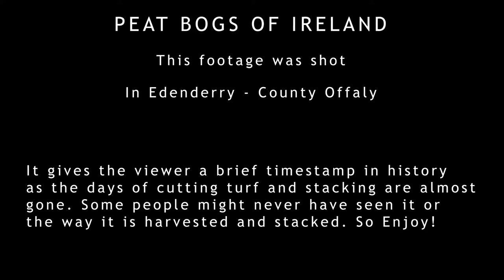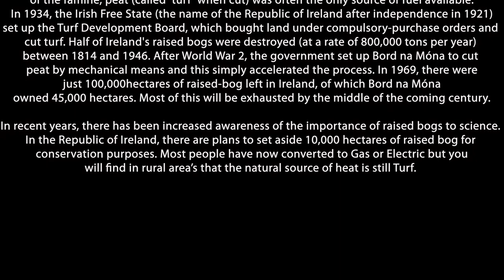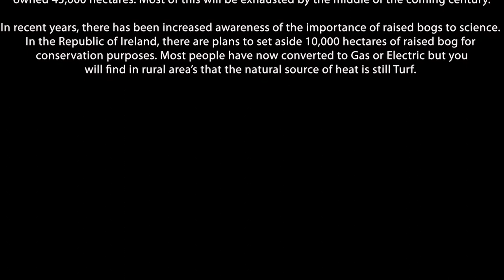Edenderry Peat Bog, by Topshot Photography Ireland, Noel Allan.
This video was shot in Edenderry, Co. Offaly. The road leads from Rathangan, Co. Kildare to Edenderry, most of the road between these two towns are separated by peat bogs on either side for most of the way. There are miles and miles of it.

Ireland contains more bog, relatively speaking, than any country in Europe except Finland. Across Europe, as well as in Ireland, bogs have been exploited in recent centuries as a source of fuel. With many of the bogs in the rest of Europe already gone, Ireland's now have an increased importance to the scientific community, as well as the tourist industry.

Starting in the 1700s, the raised bogs of Ireland were exploited as a source of cheap fuel. Most of this was cut by hand, and laid in the sun to dry before being burned. At the time of the famine, peat (called 'turf' when cut) was often the only source of fuel available. In 1934, the Irish Free State (the name of the Republic of Ireland after independence in 1921) set up the Turf Development Board, which bought land under compulsory-purchase orders and cut turf. Half of Ireland's raised bogs were destroyed (at a rate of 800,000 tons per year) between 1814 and 1946. After World War 2, the government set up Bord na Móna to cut peat by mechanical means and this simply accelerated the process. In 1969, there were just 100,000 hectares of raised-bog left in Ireland, of which Bord na Móna owned 45,000 hectares. Most of this will be exhausted by the middle of the coming century.

In recent years, there has been increased awareness of the importance of raised bogs to science. In the Republic of Ireland, there are plans to set aside 10,000 hectares of raised bog for conservation purposes.